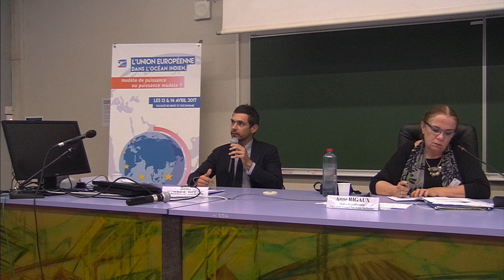L'UE dans l'OI, modèle de puissance ou puissance modèle ? : Intervention de Rémi Barrué Belou